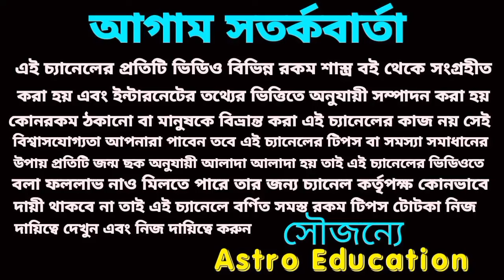30 September 2024 এই ছয়টি রাশির লটারি প্রাপ্তি নিশ্চিত হতে চলেছে!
আগামীকাল এই ছয়টি রাশির মহা অর্থ প্রাপ্তি নিশ্চিত হতে চলেছে।